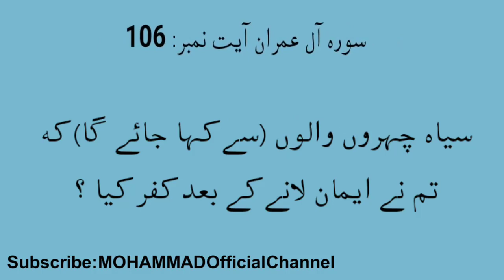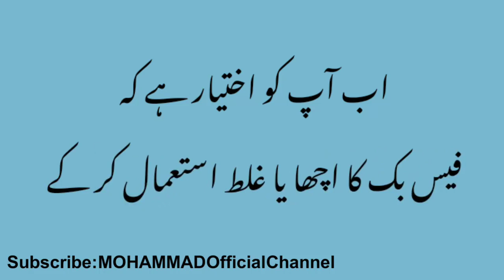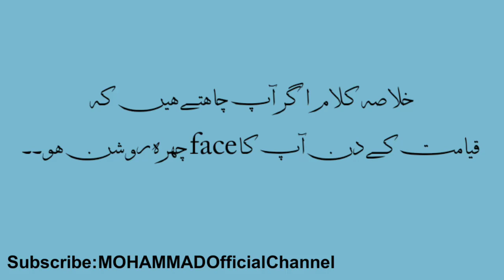Reality of Facebook | what is Facebook | Facebook kia hai | Mumtaz Khan Niazi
what is Facebook ,
Facebook kia hai ,